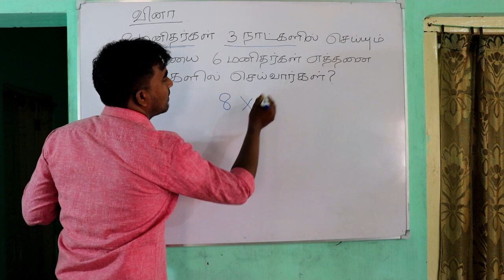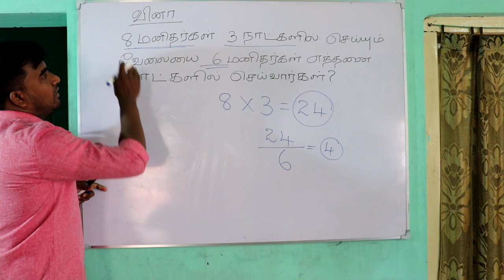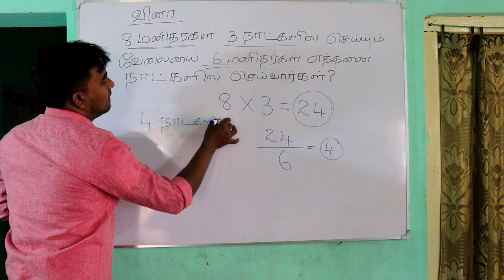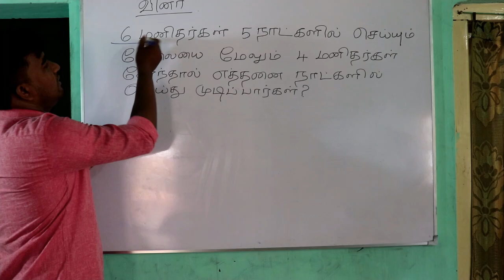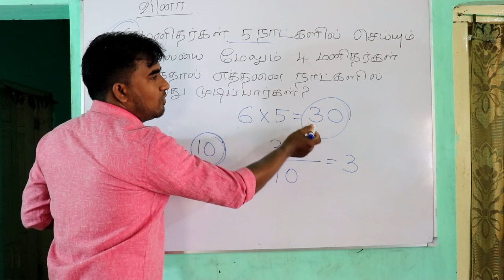IQ question 04, Mastering Math Problem Solving Techniques for Scholarships Exam Success.